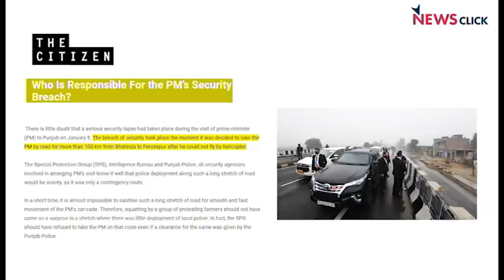पीएम सुरक्षा चूक पर धुंध, चन्नी की चमक और सूबाई चुनाव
प्रधानमंत्री मोदी के पंजाब दौरे में सुरक्षा सम्बन्धी चूक के लिए कौन जिम्मेदार है? क्या सचमुच उस दौरान प्रधानमंत्री मोदी की जान को खतरा पैदा हो गया था? पीएम के दौरे के उस विवाद से पीएम मोदी या भाजपा को राजनीतिक फायदा मिला है? पंजाब और पंजाबियत के बचाव में पुरजोर ढंग से बोलकर क्या मुख्यमंत्री चन्नी ने अपने सूबे में अपनी हैसियत मजबूत कर ली है? HafteKiBaat के नये एपिसोड में इन सवालों के अलावा पांच राज्यों में चुनाव की घोषणा के कुछ खास पहलुओं पर चर्चा कर रहे हैं वरिष्ठ पत्रकार उर्मिलेश